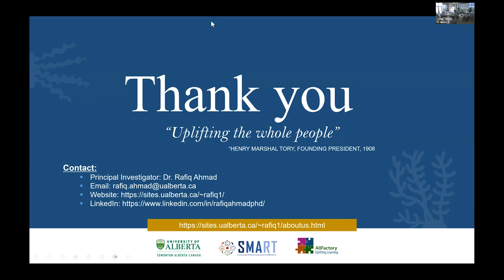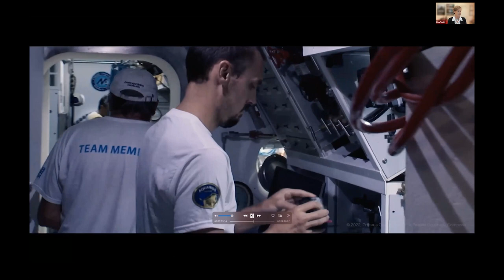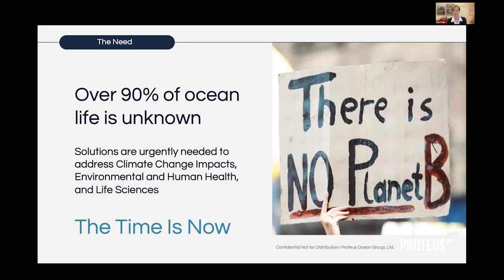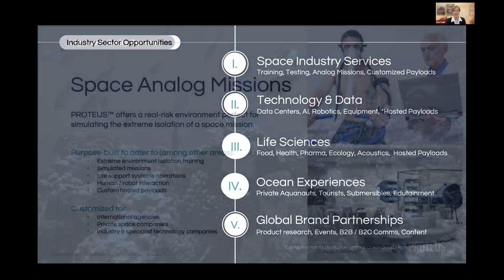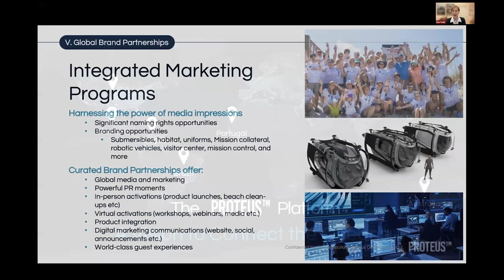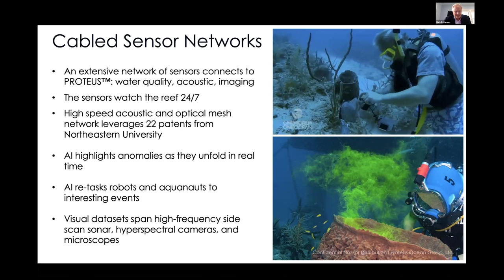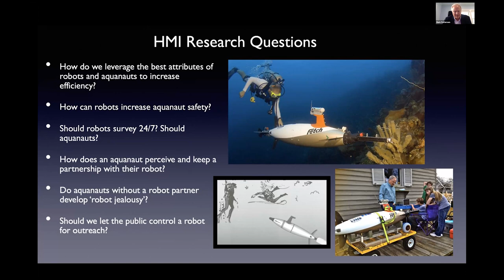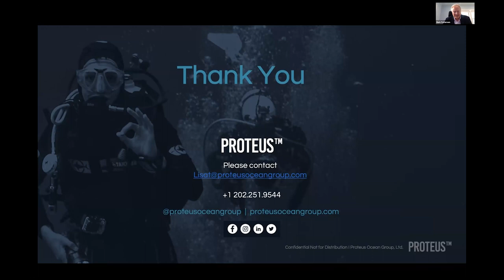PROTEUS™: A new undersea laboratory serving aquanauts, marine robotics, and sensor networks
Speakers: Lisa Truitt and Prof. Mark Patterson, Proteus Ocean Group and Northeastern University

Abstract:
PROTEUS™ is a new underwater laboratory conceived by Fabien Cousteau, underwater explorer, conservationist, and aquanaut. Dubbed the International Space Station of the World Ocean, PROTEUS™ allows larger teams to have continuous presence on the seafloor for periods of months. The laboratory will feature sophisticated wet and dry labs, a broadcast studio for education and collaboration, and will be connected to a distributed network of robots and sensors. The first PROTEUS™ will be located at the edge of the mesophotic zone on a coral reef in Curaçao, Dutch Antilles. Future stations will be located world-wide in a variety of marine ecosystems.

PROTEUS™ is designed to attract a wide variety of users. Academic institutions studying global change in the ocean, pharma companies seeking new drugs from marine organisms, blue tech companies from aquaculture, sensing, and robotics, space exploration and space tourism trainers, and national defense agencies and their associated industries, have all expressed strong interest. The Proteus Ocean Group has recently forged formal relationships with the Government of Curaçao, the US National Oceanic and Atmospheric Administration (NOAA), and the US Navy.

We will provide an overview of the facility, the business model, and the important role to be played by robotics and AI/ML. Our operational vision includes heavy reliance on autonomous vehicles working alongside aquanauts to increase the pace and scope of discoveries. Advances in human-machine interfaces, edge computing, and AI will figure heavily in surmounting challenges in observing and understand the ocean. PROTEUS™ will provide many interesting challenges for robotics research and AI and we hope you will join us in this adventure.

Conference:
The KAUST Research Conference on Robotics and Autonomy 2023 (RobotoKAUST 2023)

Organizing Committee:
Eric Feron, Shinkyu Park, Raquel Peixoto

Date:
08-10 May 2023

Venue:
King Abdullah University of Science and Technology (KAUST), Thuwal, Saudi Arabia